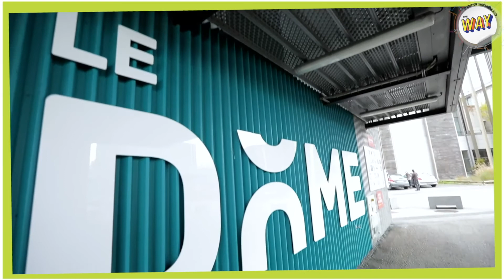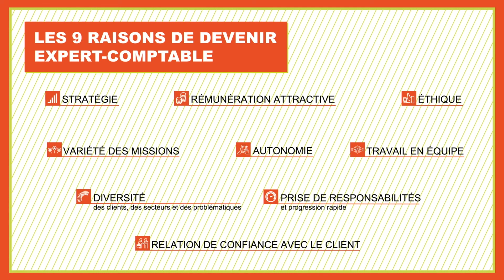Live The Way - Post-bac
et découvrir le métier d'expert-comptable et la diversité des métiers exercés en cabinets